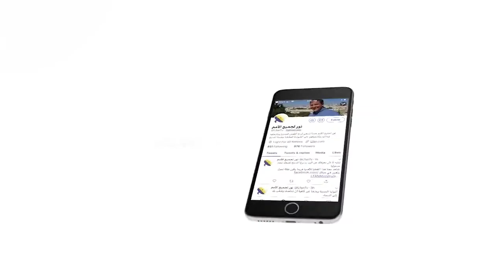464 يسوع المسيح هو المصدر لكل شيء صالح ومبارك في حياتنا